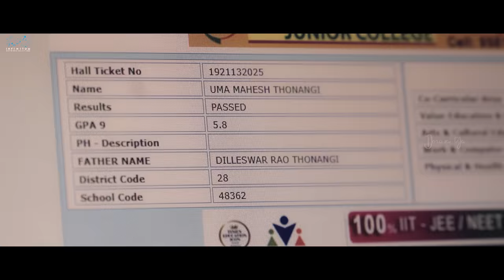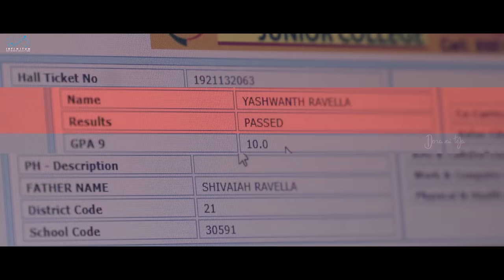Best of Backbenchers - College Life || Dora Sai Teja || @TejIndia || Infinitum Media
This activity promotes a game and doesn’t intend to promote any kind of betting/gambling.

"Best Of Backbenchers - College Life" Making Vlog Featuring Dora Sai Teja, Varsha Dsouza, Neeraj Bandari, Uma Mahesh.

Poster Designer: Sagar Mudhiraaz, Madhu Kallepally.